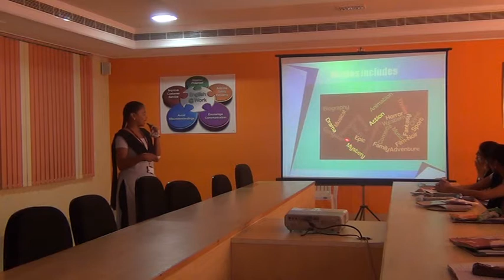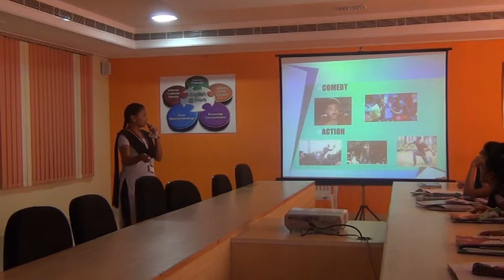I ECE A 2013 14 Team Nanada Presentation 1@ ELCS LAB LENDI